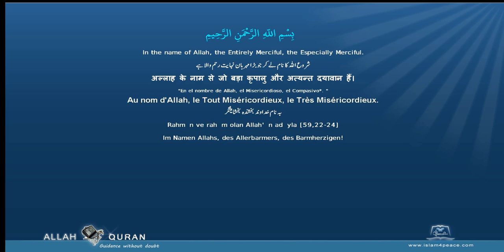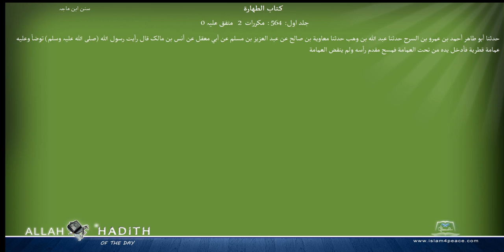Sunan Ibne Maja Arabic سنن ابن ماجہ 002 كتاب الطهار